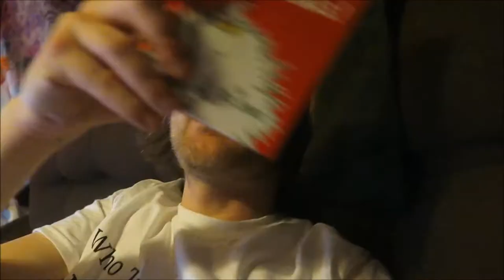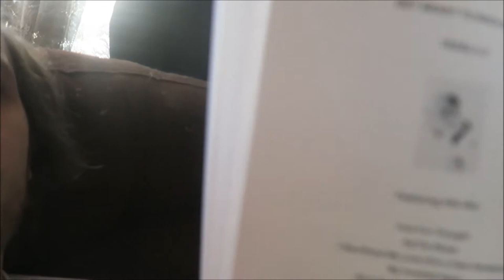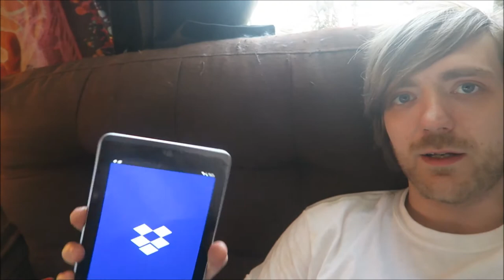#80: Denial, Black Sunday, Wilthaven, The Bridge, Philip K. Dick, More! [READING VLOG]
Here goes.

BOOKS MENTIONED:
Peter James - Denial
Thomas Harris - Black Sunday
Oli Jacobs - Wilthaven
Stephen King - Misery
Robert Louis Stevenson - Treasure Island
Iain Banks - The Bridge
Charles Dickens - Hard Times
Philip K. Dick - We Can Remember it For You Wholesale

YOUTUBERS MENTIONED:
Break from Life